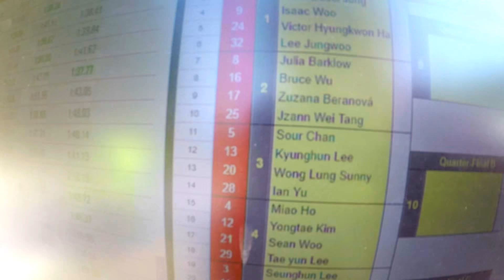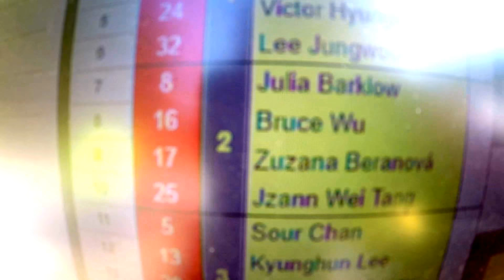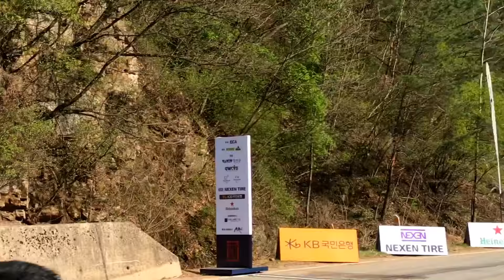ABEL LONGBOARD | IDF 韓國 arirang hill 公開賽 (紀錄片) part.3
2017四月，7位團員們啟程去參加IDF國際下坡比賽，今年5月將會有14位團員再次啟程出發！
記得一起為台灣代表隊加油吧！